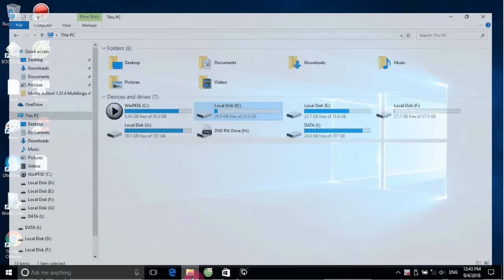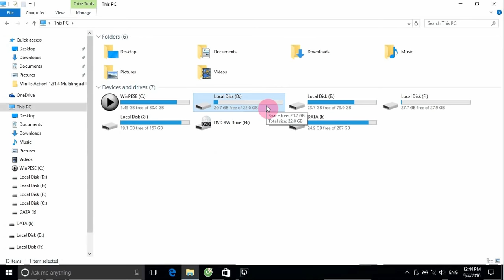BOOT HDD / USB ... FORMAT PARTITION FAT32 BOOT UEFI VS LEGACY - WINPE X64 BOOT UEFI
Link Video Tạo Boot cùng lúc UEFI và LEGACY.

w8229uefidriver.iso (230M) bạn giải nén hết filewinpe.iso lên usb hoặc hdd là xong. Bạn nạp bootice như video là dùng được ngay nha !

Nếu bạn muốn test Lan, Wifi, Soft và Driver bạn tải file này nha !
Drisoft.iso (283M) File iso này bạn đặt trong thư mục APPS là WinPE sẽ nhận driver đầy đủ bạn nhé !

 * Tạo menu boot load file .WIM .VHD và add thêm bộ cài Windows. Format Partition FAT32 BOOT UEFI.

Video Tạo Menu Boot Load Windows 7/8.1/10 WinVHD ... Trên Nhiều Partition Khác Nhau. Boot Qua BOX SSD, HDD, hay USB .. đều được các bạn nhé !

 * Video Mình Test Windows10x86 Chạy Trực Tiếp Trên Box HDD Thành Công:
 * Video Mình Test Windows 8.1 x64 VHD  Chạy Trực Tiếp Trên Box HDD Thành Công:

P1 Hướng dẫn cắt bad hdd qua MHDD 4.6. Hướng dẫn chi tiết thiết lập bios để boot khởi động vào usb boot.

P2 Hướng dẫn cắt bad hdd qua MHDD 4.6. Video dành cho bạn đã biết sử dụng soft Partition thành thạo.

P3 Hướng dẫn cắt bad hdd qua MHDD 4.6. Video dành cho bạn đã biết sử dụng soft Partition thành thạo.

P1 Video Cắt Bad Chuẩn Nhất Từ Trước Đến Nay. Hướng dẫn căn bản dễ hiểu cho người mới bắt đầu.

P2 Video Cắt Bad Chuẩn Nhất Từ Trước Đến Nay. Hướng dẫn căn bản dễ hiểu cho người mới bắt đầu.

P3 Video Cắt Bad Chuẩn Nhất Từ Trước Đến Nay. Hướng dẫn căn bản dễ hiểu cho người mới bắt đầu.

Partition Wizard Cắt Bad Ổ Cứng  Chia Lại Phân Vùng Ổ Cứng  Gộp Lại Ổ Cứng Mà Không Làm Mất Dữ Liệu

 * Bài hát trong video là:   Good Times Patrick Patrikios   Pop     Vui vẻ   2:00